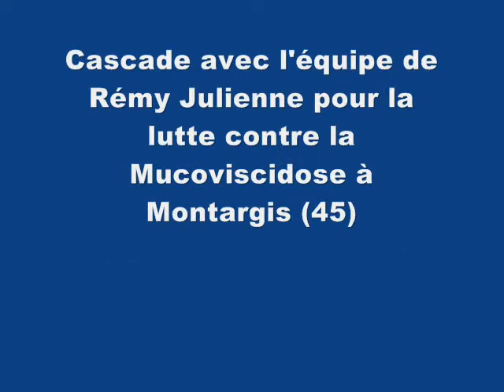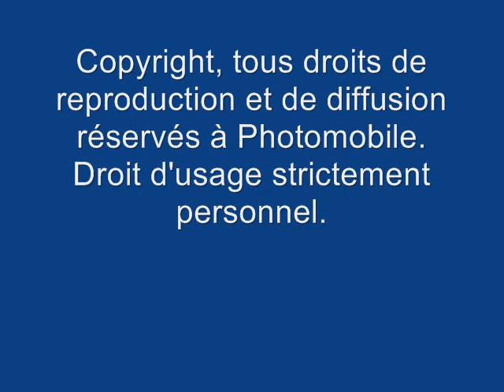Cascade Remy Julienne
Cascade avec l'équipe de Rémy Julienne pour la lutte contre la Mucoviscidose à Montargis (45) en septembre 2007.